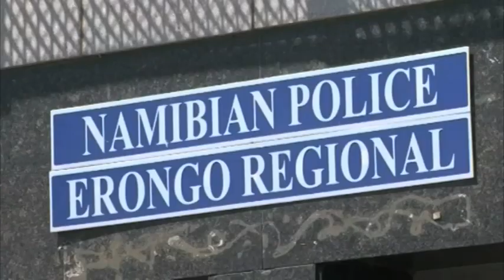Police call for public assistance in identifying housebreaking suspects at Goanikontes in Erongo